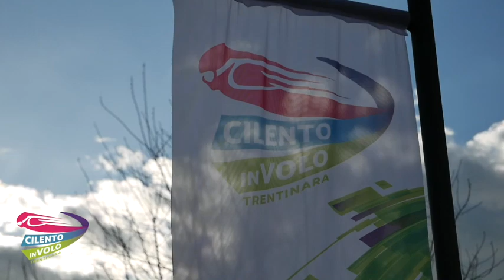55 raffaele jacopo 16 08 22